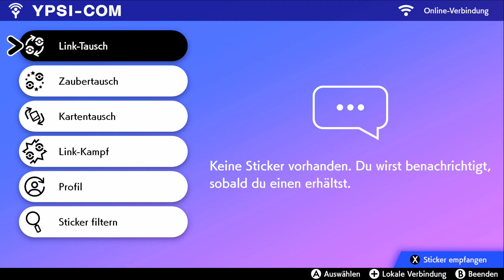Let's Play Pokémon Schwert ⚔️50 - Fairballey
Wir durchqueren heute den Rest des doch eigentlich recht hübschen Waldes und erreichen Fairballey, die Stadt unter den Bäumen. Hier treiben allerlei Feen Pokémon ihre Späßle :3

______________🦊Pokémon Schwert🦊_______________
Pokémon Schwert und Schild gibt es nur für die Nintendo Switch.

► Pokémon Schwert [Switch]*
► Pokémon Schild [Switch]*
► Pokémon Schwert & Schild im Bundle*

*Amazon Ref Links! Mit einem Kauf über den Link unterstützt du den Blaufuchs
bei einem Kauf auf Amazon :3

____________________🦊Soziales🦊_____________________
Den Blaufuchs findet ihr auch auf: